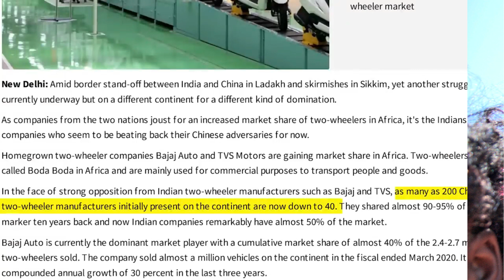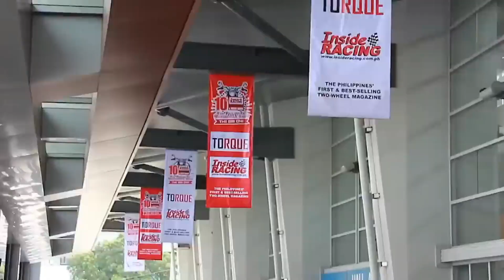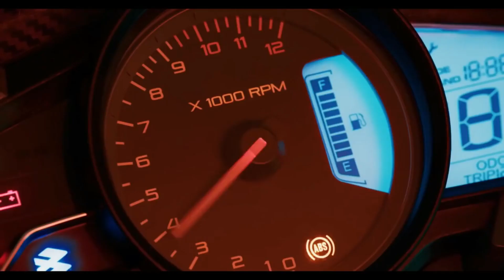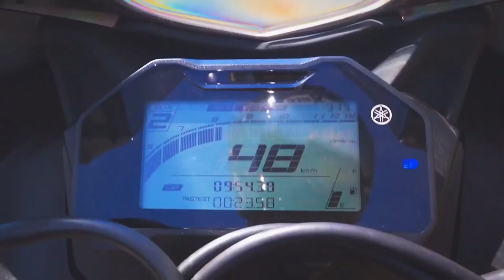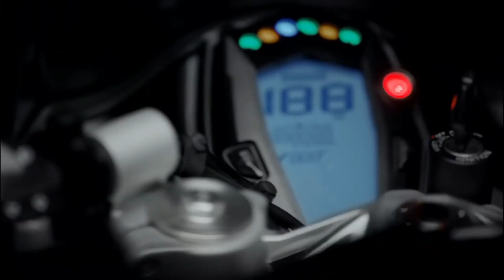South Africa में Indian Companies का राज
Welcome to the @topularfacts Youtube Channel.

Let's Discuss the Indian companies truth in South Africa and how 2 Indian Two-Wheeler Manufacturers Beat Back 160 Chinese Companies In Africa.

Follow Topular Facts on:-